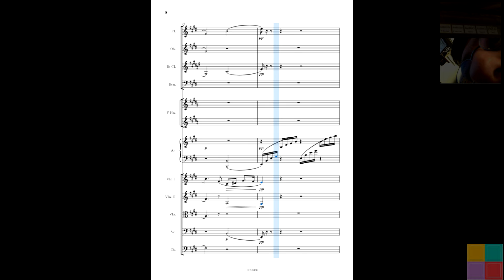II (op. 30/3) - Lieder ohne Worte (Felix Mendelssohn Bartholdy)